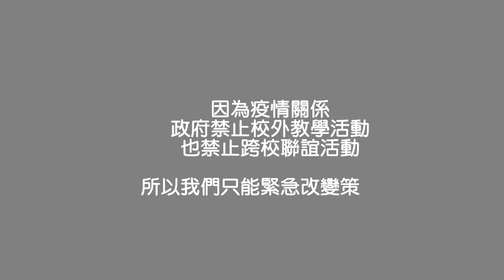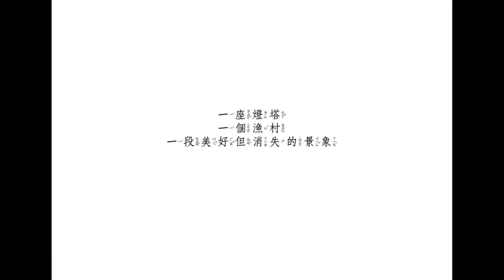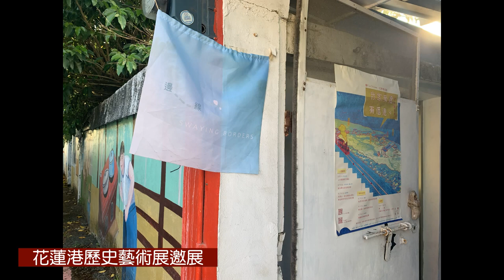CHI 20230187 天作之合part3 尋找消失的鳥踏石漁村